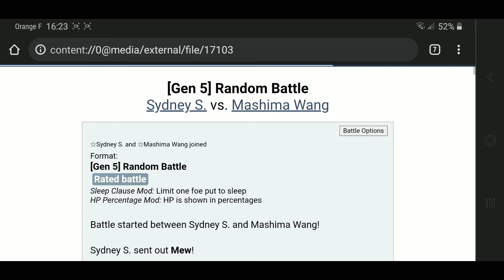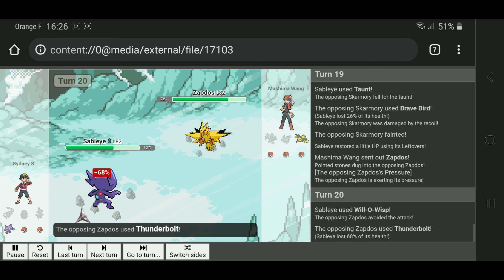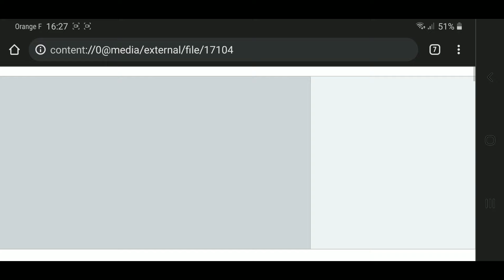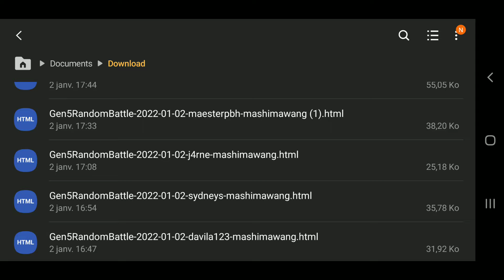Random Battle 5G [43/?]